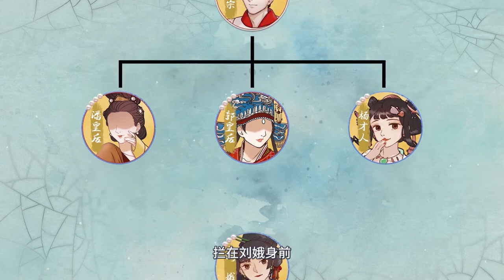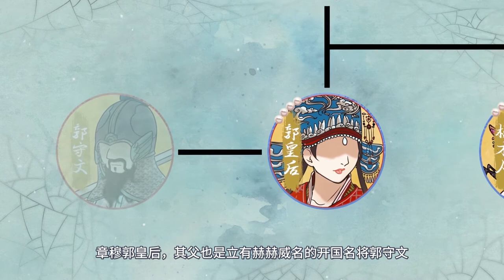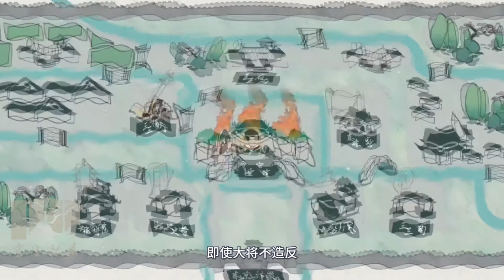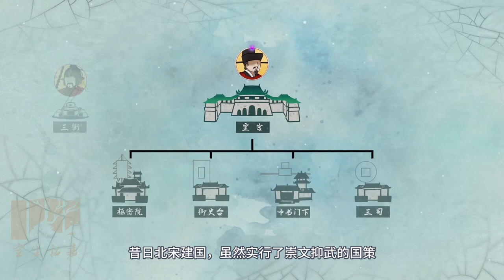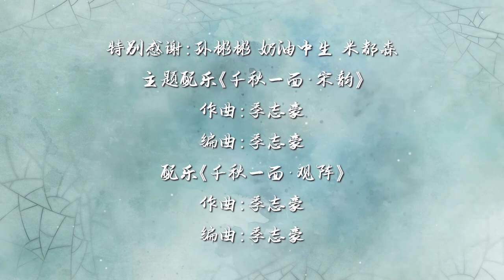【北宋03】请查收这份皇后的修炼手册【千秋一面】【】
我们在之前的视频里讲述了刘娥和真宗从相识到真宗继位的故事，分离多年的这对有情人接下来怎么样了呢？
这一期我们就要开始谈谈真宗的后宫故事。
这些后宫的争端，其实和朝堂的权利结构分不开关系，他们之间究竟有着怎么样的关联？哪些又最终成为了刘娥的助力呢？